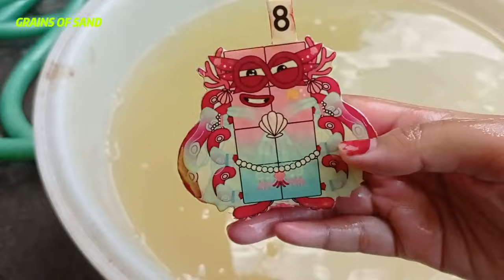Numberblocks ASMR - Looking For Numberblocks, Alphablocks in Rainbow Waterfall supreme Exxceptional